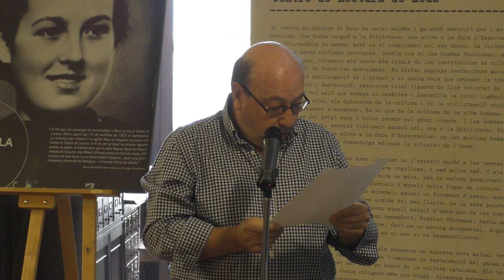Record del bombardeig del 17 de setembre de 1937 a Reus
Al centre de Lectura de Reus s’ha celebrat un acte per recordar el luctuós aniversari del bombardeig de la ciutat, que entre altres edificis afectar el Centre de Lectura on hi moriren dues persones. Una d’elles, la bibliotecària, Regina Figuerola.
En l’acte han intervingut: Jaume Massó, president del Centre de lectura; Plàcid Garcia-Planas, reporter de guerra i director del Memorial Democràtic de la Generalitat de Catalunya; ha tancat l’acte el rapsode reusenc Josep Maria Roig Rom amb la lectura de dos poemes.

Reus, 17 de setembre del 2017.